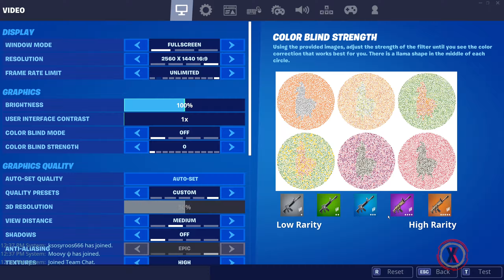Fortnite - Save The World #289 | Ghost Town - Canny Valley | Power 70 | Ride The Lightning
00:00 Intro
02:00 Minute 2
04:00 Minute 4
06:00 Minute 6
08:00 Minute 8
10:00 Minute 10
12:00 Minute 12
14:00 Minute 14
16:00 Minute 16
18:00 Minute 18
20:00 Minute 20

"🏆🏆🏆 Possible Rewards 🏆🏆🏆

V-bucks
Legendary PERK-UP!
Epic PERK-UP!
Rare PERK-UP!
Uncommon PERK-UP!
RE-PERK!
Pure Drop of Rain
Storm Shard
Candies
Survivor XP
Hero XP
Schematic XP
FIRE-UP!
FROST-UP!
AMP-UP!
Wall Spikes
Defender
Hammercrush
Jackal
Super Shredder
Wall Launcher
Tar Pit
Piston Spitter
Survivor
Survivalist Jonesy
Wall Spikes
Masters Driver
Cobra
Vindertech Slicer
Slice n' Dice
Deathstalker
Pulverizer
Harvester Sarah
Old Smokey
Deathstalker
Dragonfly
Vacuum Tube Revolver
Vindertech Jolter
Vindertech Slammer
Deathwing
Socket Slugger
Vindertech Blazer
Triple Tap
Vindertech Jolter
Tsunami
Vindertech Pulsar
Dragonfly
Ceiling Electric Field
Stinger
Support Specialist Hawk
Heavy Sledge
Thrasher
Greataxe
Wall Darts
Nighthawk
Predator
Healing Pad
Reaver
Breaching Bar
Junkyard Pal

🥵🥵🥵 Alerts 🥵🥵🥵

Fire – Boss is of the fire element. Use water.
Nature – Boss is of the nature element. Use fire.
Water – Boss if of the water element. Use nature.
Acid Pools – Leaves behind damaging acid pools. Don’t step in them.
Slowing Pools – Leaves behind pools that slow movement. Don’t step in them.
Building Blocker – Blocks the ability to build in the area around the boss and where they have been for five to ten seconds afterwards. Also may disable traps. For bosses with the trap vulnerable modifier, build walls further out and use distance traps like wall darts.
Berserker – Hits harder and moves faster. Try not to die.
Healing – Heals itself and enemies. Use stuns.
Knockback – Will knock you back when it hits you. Don’t get hit.
Corrosion – Applies a ticking debuff to anything it hits.
Damage Pulse – Pulses damage. This can ignite propane tanks as well. Kill it fast and from far away.
Ricochet – When you damage the boss with range weapons, it damages you as well. Either damage through it or use melee.
Shielded – Has two shielders protecting it from damage. Kill them.
Tank – Has increased health. Use more bullets.
Smoke Screen – Surrounded by a smoke screen that reduces ranged damage. Use Melee or abilities.
Trap Vulnerable – More vulnerable to trap damage, less vulnerable to everything else. Use traps.
Vampiric – Gains health back every time it hits. Don’t get hit.
Volcanic – Area under players explode for huge damage. Don’t stand in them.
Vortex – Players will be targeted and pulled to the boss. Run or ready that melee weapon, bois.
Wall Weakening – Walls take more damages when hit. Kill it before it gets to walls.

Fortnite: Save the World is a co-op hybrid-third-person shooter tower defense survival video game developed and published by Epic Games. The game was released as a paid-for early access title for Microsoft Windows, macOS, PlayStation 4 and Xbox One on July 25, 2017, with plans for a full free-to-play release announced in late 2018. Epic eventually opted to move the game to pay-to-play in June 2020. The retail versions of the game were published by Gearbox Software, while online distribution of the PC versions is handled by Epic's launcher.

Fortnite is set on contemporary Earth, where the sudden appearance of a worldwide storm causes 98% of the world's population to disappear, and zombie-like creatures rise to attack the remainder. Considered by Epic as a cross between Minecraft and Left 4 Dead, Fortnite has up to four players cooperating on various missions on different maps to collect resources, build fortifications around defensive objectives that are meant to help fight the storm and protect survivors, and construct weapons and traps to engage in combat with waves of these creatures that attempt to destroy the objectives. Players gain rewards through these missions to improve their hero characters, support teams, and arsenal of weapon and trap schematics to be able to take on more difficult missions.